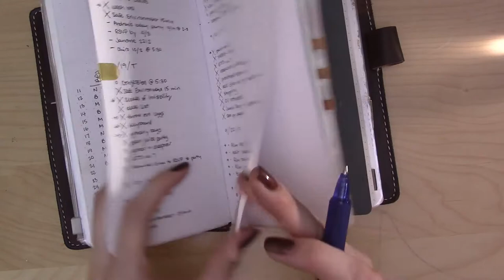minimalistbujochallenge Day 23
***The video I mentioned in this one, of my interview with my mom and sister, can be found

Join me on a journey of self-discovery as I go way back to the basics of Bullet Journaling in an attempt to prove that you don't have to be fancy to use this system!

Thanks to Ryder Carroll for creating the Bullet Journal, and for making the video to teach the rest of us. You should watch it